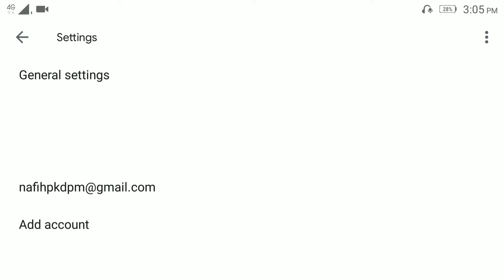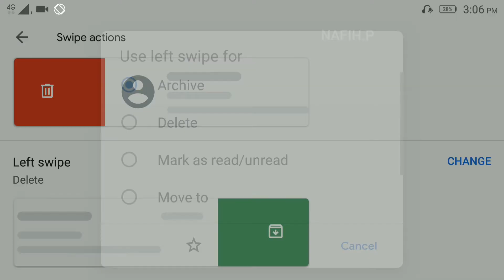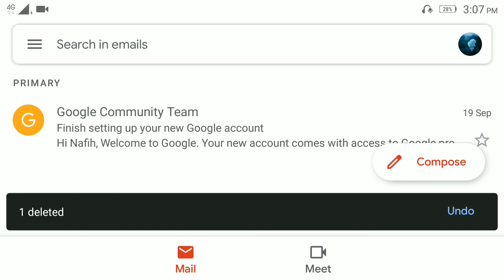How To Delete Unwanted Mails Easily ? Delete Swip Action |Malayalam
In this video, we will show you how to easily delete Unwanted Mails from gmail